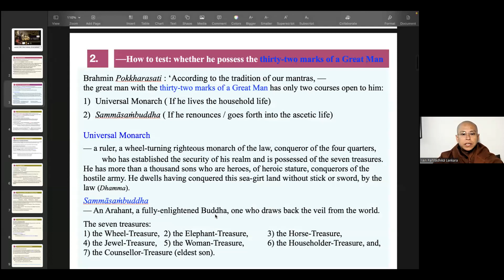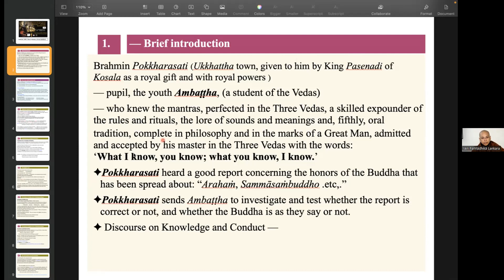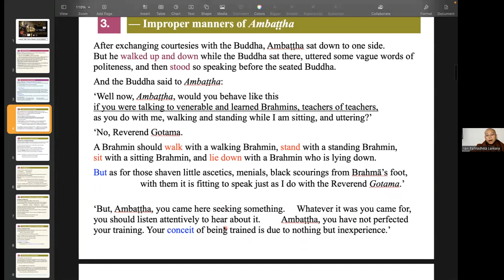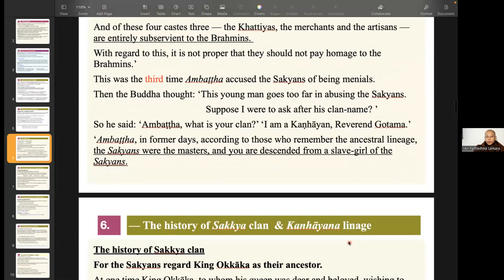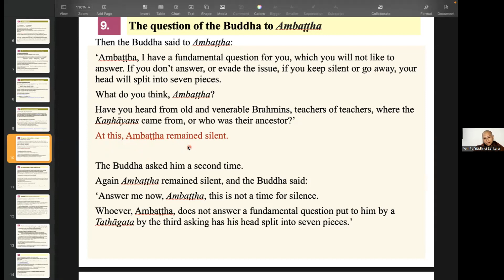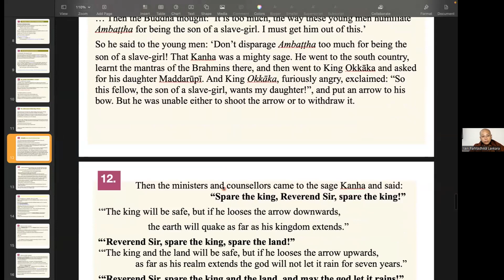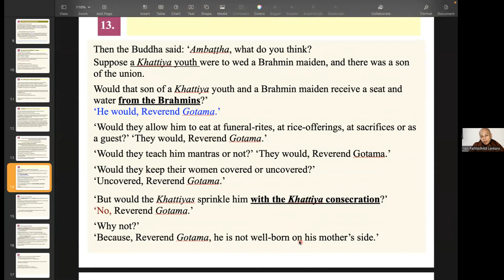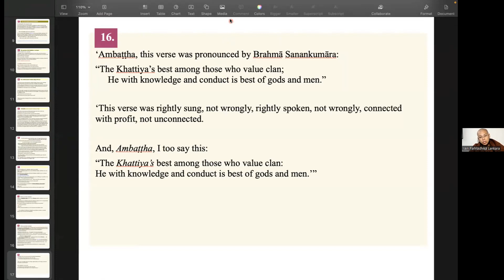#7 DN3 20230617 探索佛陀的脚步——巴利尼柯耶经声闻学习与生活应用 (U of the West 西來大學CE-MED825)（七）